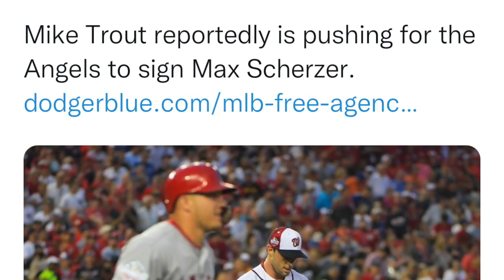Max Scherzer To Angels? Marcus Stroman A Dodger?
Mike Trout wants Max Scherzer in Anaheim, Dodgers linked to Marcus Stroman? The MLB offseason is in full efect and we're discussing the 1st set of rumors coming from the Dodgers & Angels this winter. Where will you see Max Scherzer & Marcus Stroman playing next season???

You can check out full episode of "Who's On 1st?!" on Itunes or Spotify